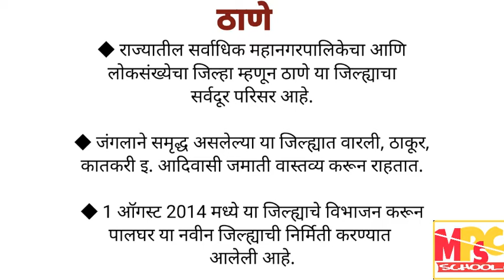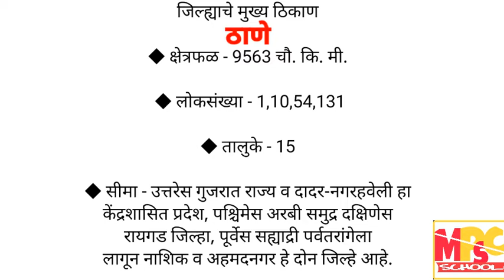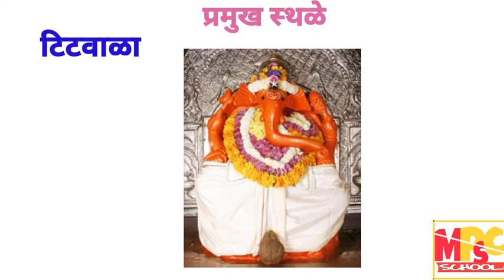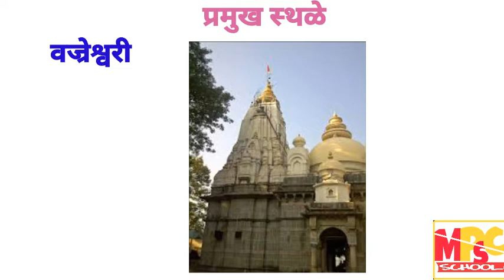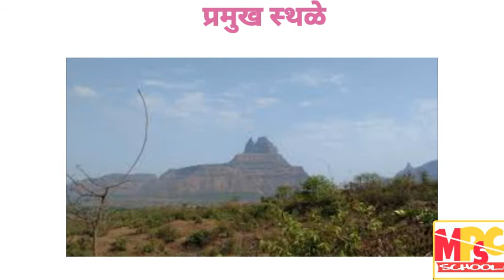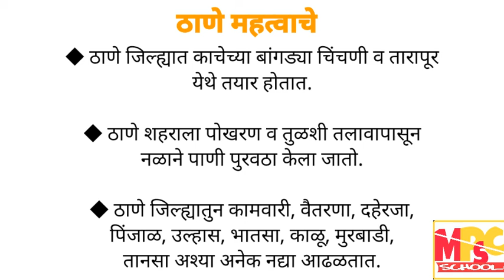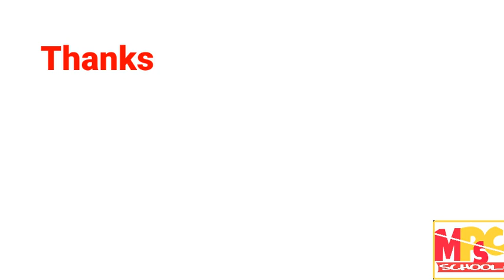ठाणे जिल्हा संपूर्ण माहिती | Thane district information | MPSC School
नमस्कार विद्यार्थी मित्रांनो आज पासून आपण नवीन व्हिडिओ सिरीज सुरू करत आहे. आपण आज पासून महाराष्ट्र राज्यातील संपूर्ण 36 जिल्ह्यांची सविस्तर माहिती बघणार आहोत . आपल्या आजच्या पूर्ण व्हिडीओ मध्ये आपण ठाणे जिल्ह्याची संपूर्ण माहिती बघणार आहोत. हा आपला महाराष्ट्रातील जिल्हे सिरीज चा 28 वा व्हिडीओ आहे. तर चला व्हिडीओ सुरू करूया

औरंगाबाद जिल्ह्याची संपूर्ण माहिती | All Information About Aurangabad City In Marathi | MPSC SCHOOL

Complete Infomation About Jalna District | जालना जिल्हा संपूर्ण माहिती | MPSC SCHOOL

लातूर जिल्हा संपूर्ण माहिती | Latur District Full Information